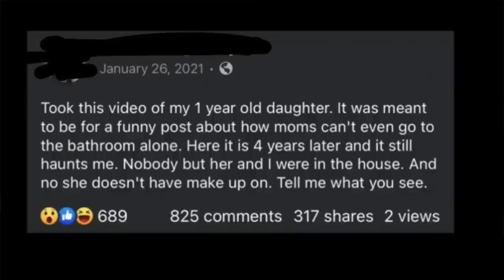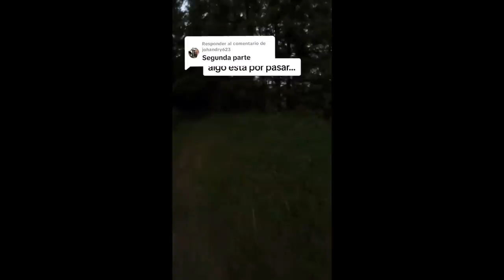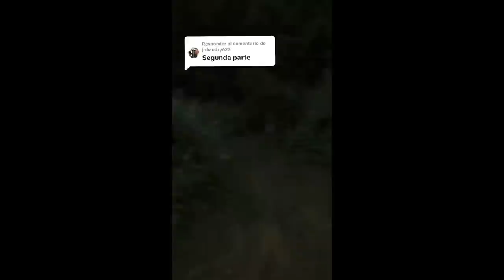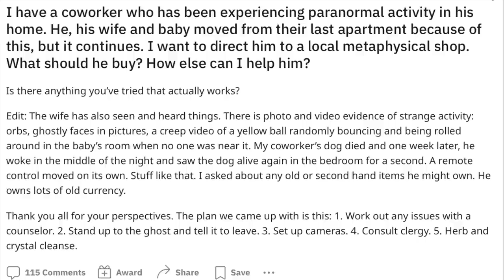HABÍA PERSONAS QUE NO CREÍAN EN LO PARANORMAL, HASTA QUE VIERON ESTOS CASOS ☠️ 8 casos inexplicables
Los quiero :)!